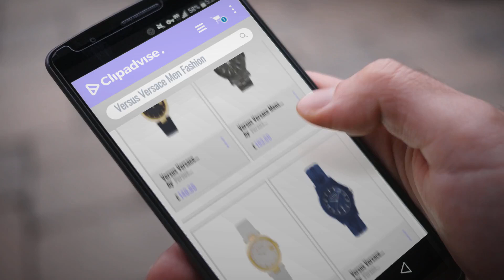Versus Versace Men Fashion [Hot New Arrivals 2018]: Versus Versace Buffle Bay Watch VSP87038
Black Friday / Cyber Monday Versus Versace Buffle Bay Watch VSP87038 VSP870318 by Versus Versace

Black Friday / Cyber Monday Versus Versace Mens Watch VSP52058 VSP520518 by Versus Versace

Black Friday / Cyber Monday Versus Versace Buffle Bay Watch VSP87028 VSP870218 by Versus Versace

Black Friday / Cyber Monday Versus Versace Tokyo R Watch VSPOY28 VSPOY2118 by Versus Versace

Black Friday / Cyber Monday Versus Versace Buffle Bay Watch VSP87068 VSP870618 by Versus Versace

Black Friday / Cyber Monday Versus Versace Steenberg Chronograph Watch VSP52048 VSP520418 by Versus Versace

Black Friday / Cyber Monday Versus Versace Aberdeen Chronograph Black Watch VWS30067 VWS300617 by Versus Versace